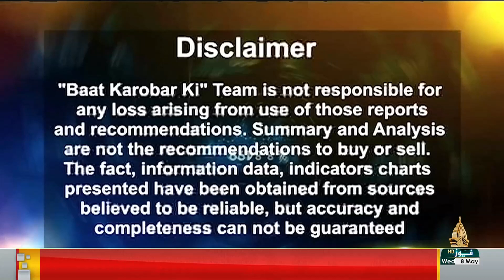BAAT KAROBAR KI - 08-05-2024